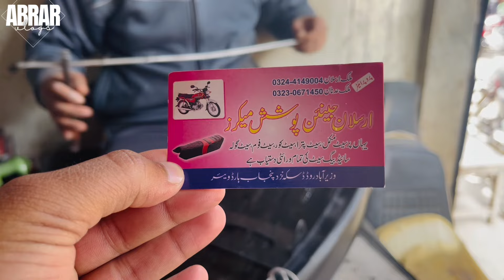Aj bacho ny Toty azad kr diye || Bike ka kam krwaya || Daily Vlogs